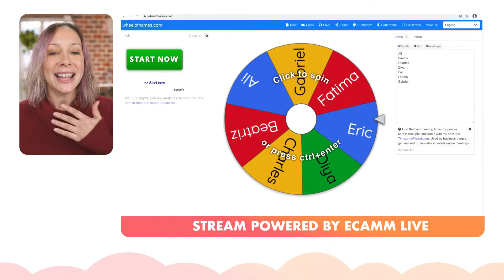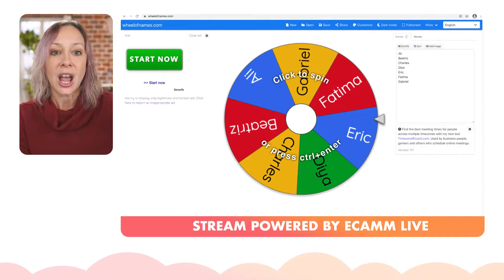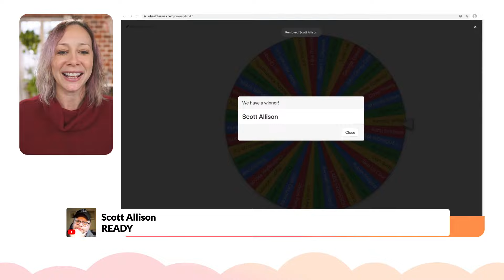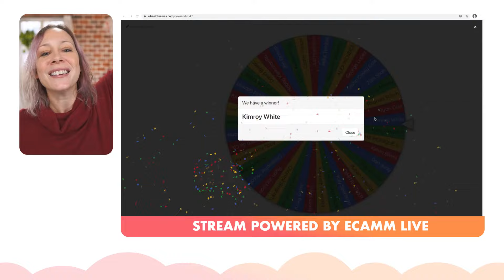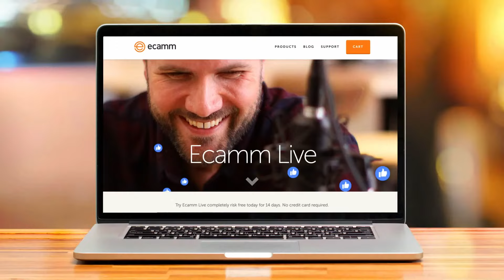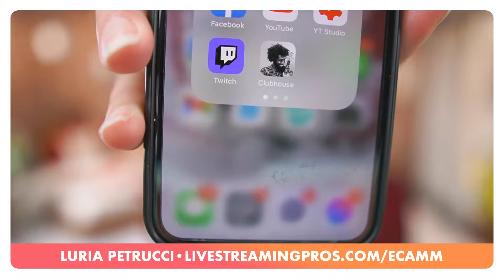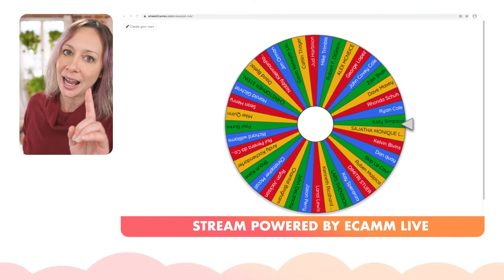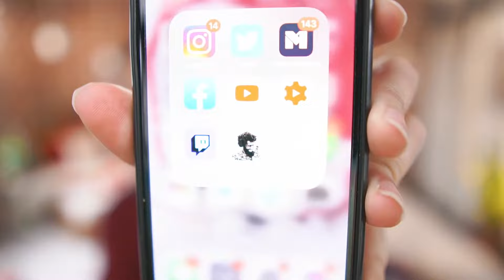Clubhouse vs Live Streaming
Is Clubhouse the new Live Video?

💥 What is Clubhouse?
💥 Benefits of Clubhouse
💥 Should you combine it with your live streaming strategy?